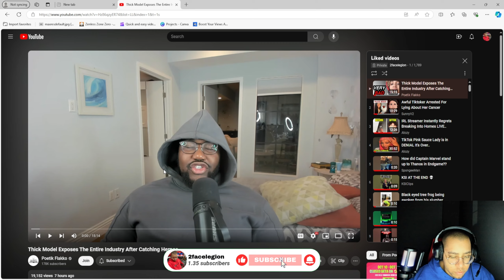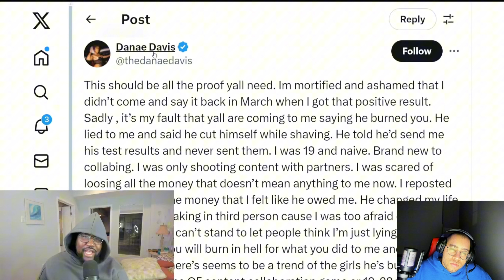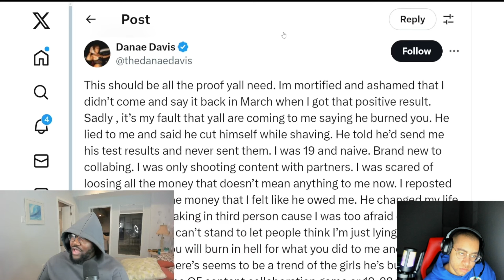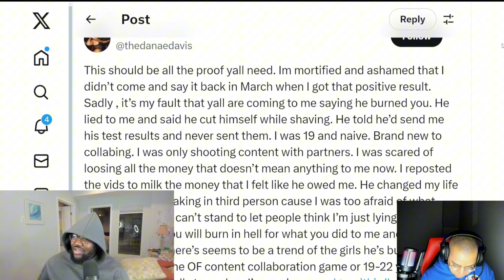2FACE REACTS To Model Exposes After Catching Herpes